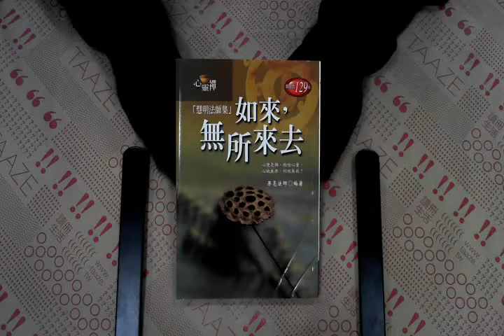TAAZE｜如來，無所來去 二手書書況 9571125393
TAAZE｜讀冊生活網路書店「如來，無所來去」，找二手書請至